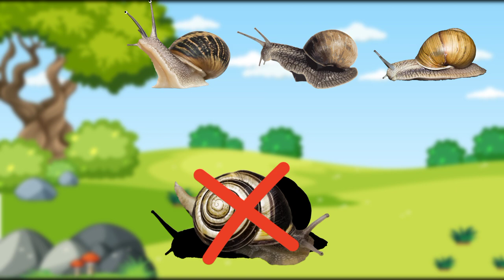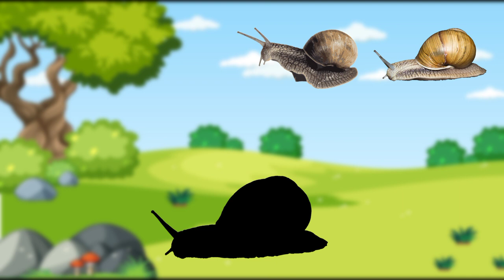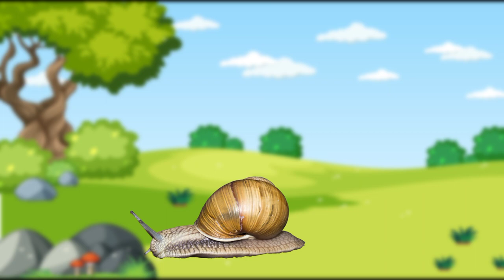Menebak Gambar Siput, Keong, Bekicot Sesuai Sketsa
Menebak Gambar Siput, Gambar Keong, Gambar Bekicot Sesuai Sketsa Hitam.